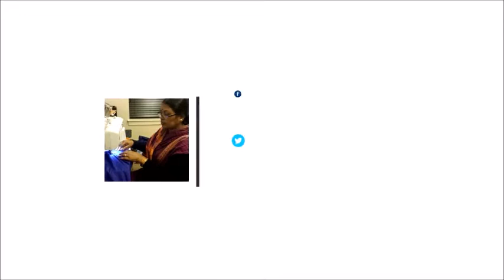Beautiful women sweater knitting tutorial | Halki thand ke liye sweater |AnjuSakhiSewing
This is a tutorial on how to make women half sleeves sweater in very easy steps. A very simple way to learn this sweater.
Dont forget to watch upcoming video of my channel.